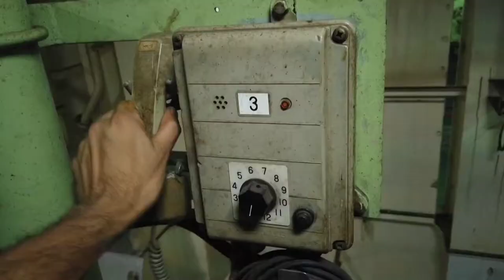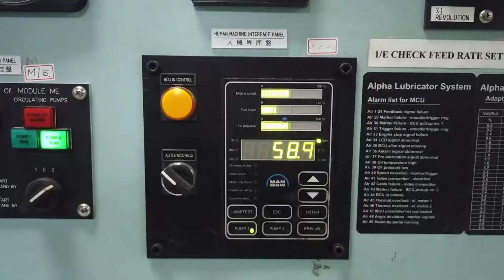Ship no.5 | A short engine room tour | Music : I'm worth it ft.Kid Ink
A short engine room tour. After the drydock in China